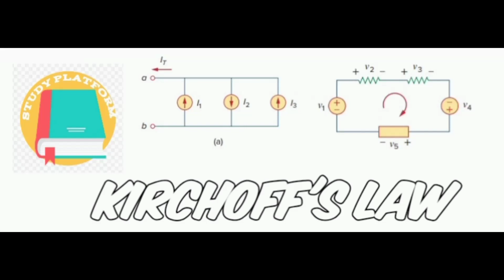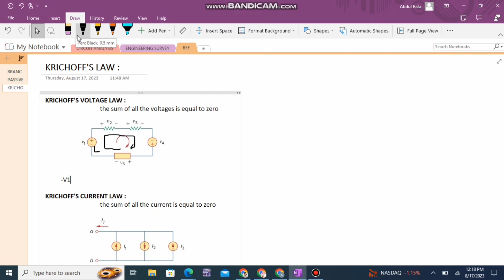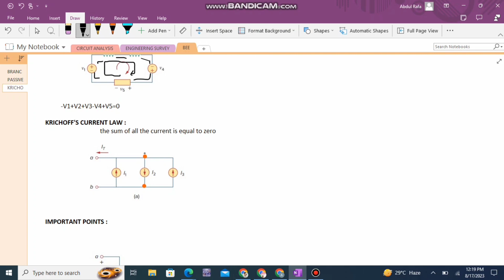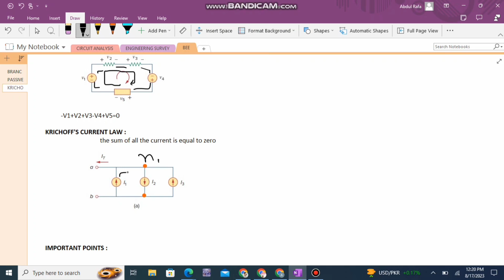Kirchhoff's law || chapter 2 || circuit || BEE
Detailed knowledge about Kirchhoff's law